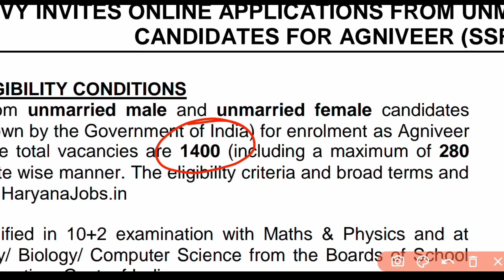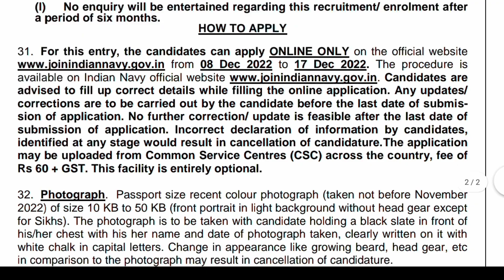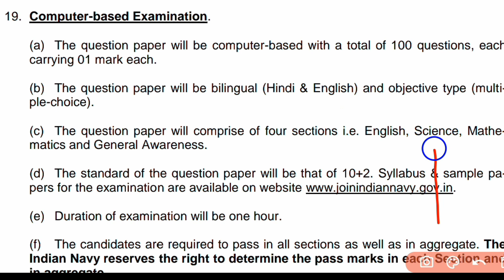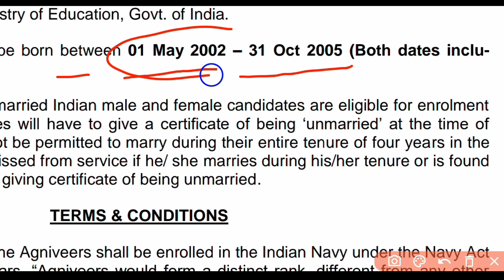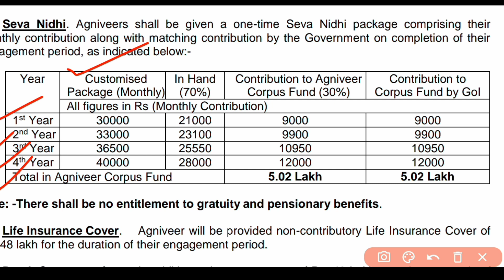Indian Navy SSR recruitment 2022 | Navvy SSR Vacancy 2022 | job vacancy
🎯 Your Query :

indian navy ssr vacancy 2022
indian navy ssr recruitment 2022
Navvy vacancy 2022
Navvy ssr vacancy 2022
agniveer Navvy vacancy 2022
Navvy ssr online application 2022
Navvy ssr eligibility criteria 2022
12th pass govt job news 2022
gov job vacancy